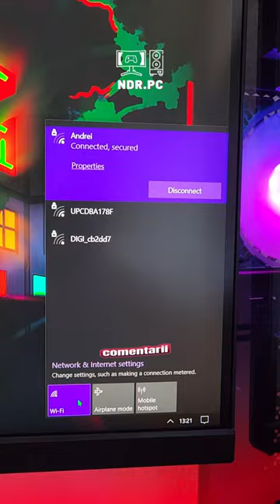"Cum pot să am WI-FI la PC?" 🤔